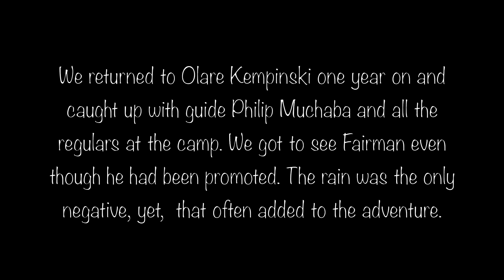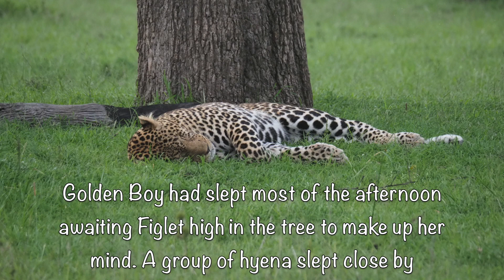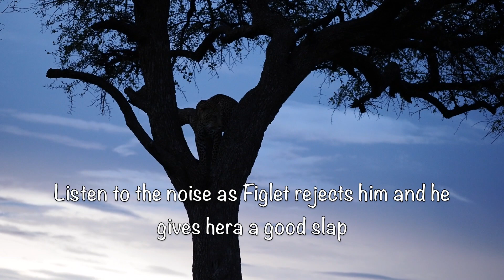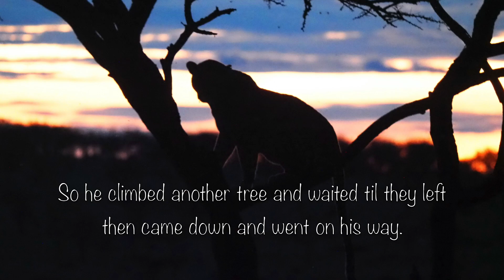Kenya - Olare Kempinski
our return to the Olare Motorogi conservancy was in a word-wet. Very wet. Philip Muchaba our guide struggled at times with wet muddy ground and rushing to beat a river rising, but the viewing was, as always great, Kempinski, still one of the best in the Mara.